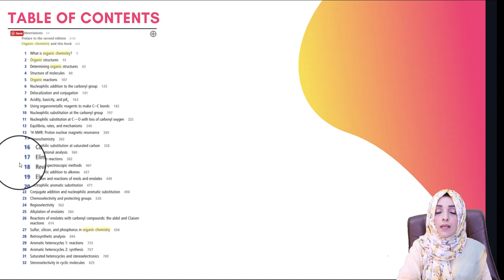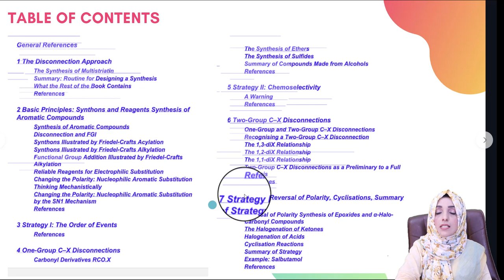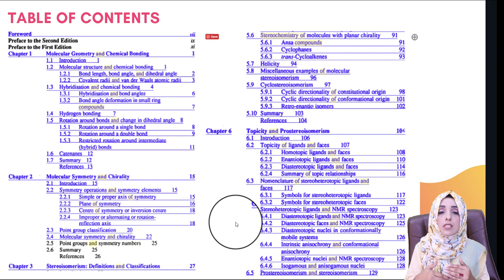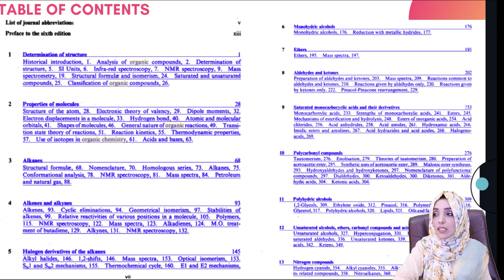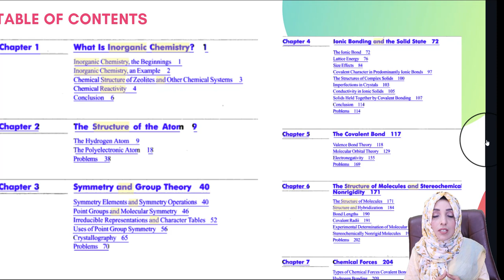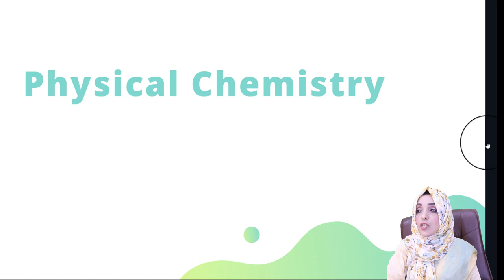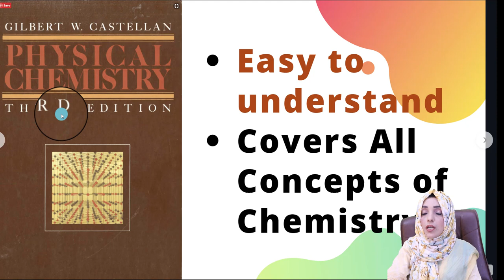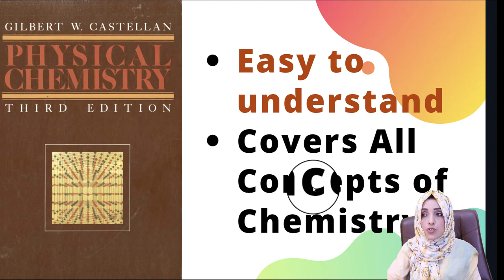10 Best Books for Chemistry Students | Organic | Inorganic | Physical | Dr. Rizwana Mustafa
The selection of the best chemistry books is quite difficult and confusing for the chemistry students. This video is going to help the chemistry students for the selection of 10 best chemistry books.
Find free chemistry books on
Chemistry.com.pk

▼ ▽ Recommended AI Tools In Research